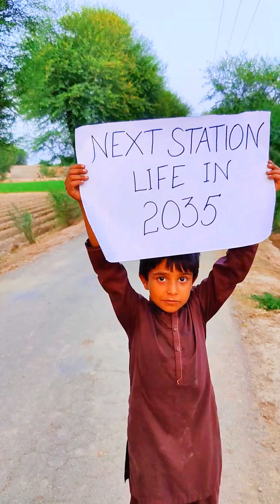Time Travel | Life in 2028 | Funny video